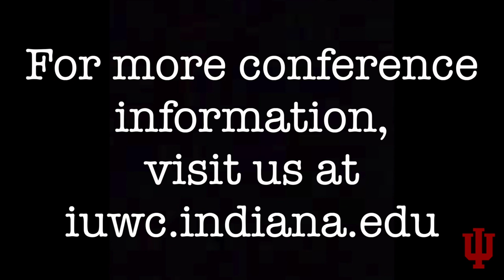Hannah Bae IUWC 2021 Interview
Interview with Hannah Bae, who talks about how the past informs the present in her writing, thoughts on transforming the writing workshop, and how 2020 changed her creative process. Take a class with her at IUWC this year? and on Instagram, Facebook, and Twitter. Special thanks to IUWC intern Henry Marken for producing the interview videos.